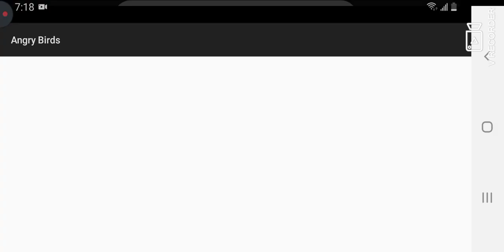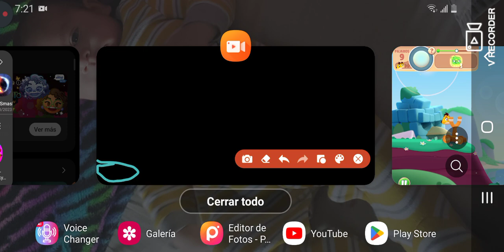3 different angry bird games